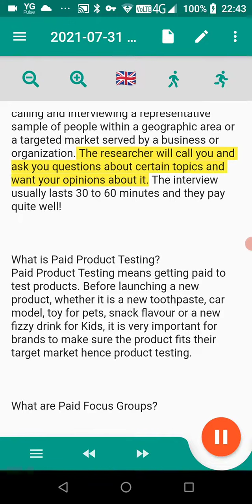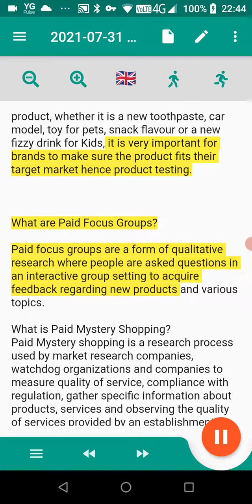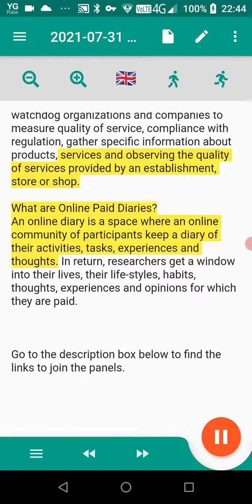Get Paid to Take Surveys, Product Test, Mystery Shop Etc, Links in the description box below.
Earn Money From Online Paid Surveys, Paid Telephone Interviews, Paid Product Testing, Paid Focus Groups, Paid Mystery Shopping and Paid Online Diaries / Communities.

3. Download the Zap Surveys app right now for a guaranteed minimum of $6.00 on your first survey!

4.